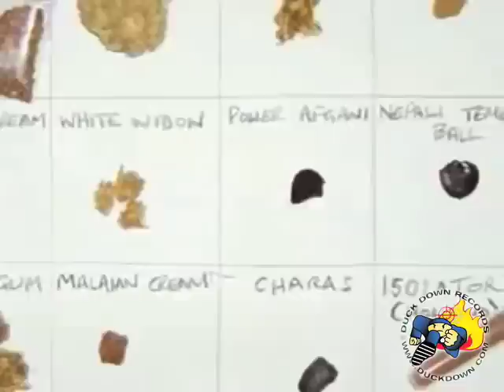Ruste Juxx "Machine Gun Skunk" ft. Jahdan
Celebrate 420 in a hazy blaze of glory with 'Too High To Die', a compilation featuring songs by B-Real of Cypress Hill, Boot Camp Clik, Buckshot, Sean Price, Black Moon, Smif N Wessun, Statik Selektah, Bodega Bamz, Damian "Jr. Gong" Marley, Flatbush Zombies, Mac Miller, Ruste Juxx, Chelsea Reject, Kidz In The Hall, and more.

Art by @illfellow.art

Be a Blunt for Halloweeen!